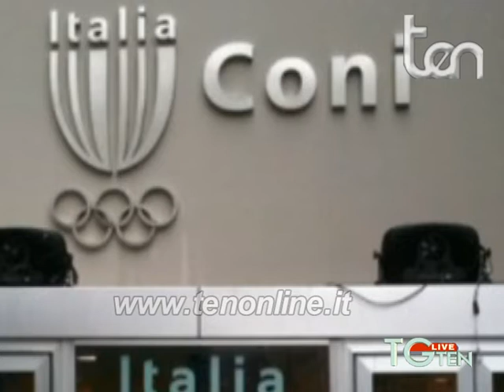CASO ARCIDIACONO, RESPINTO RICORSO AL TNAS.mpg